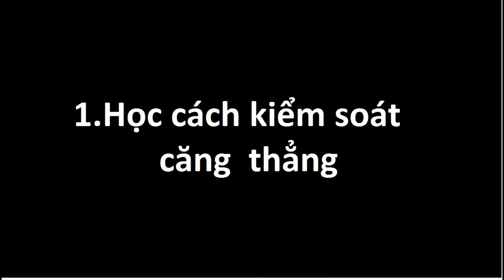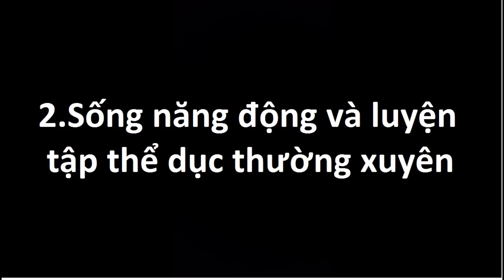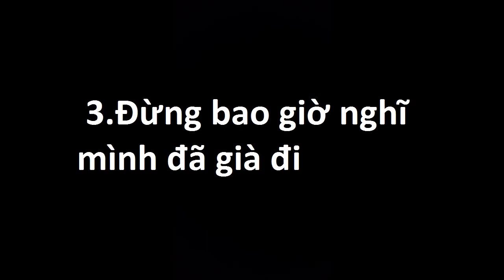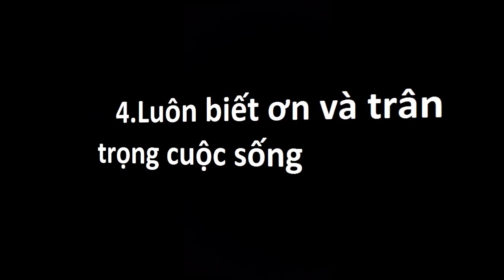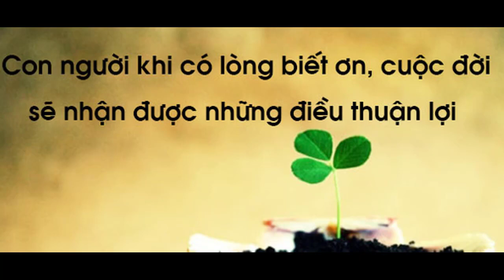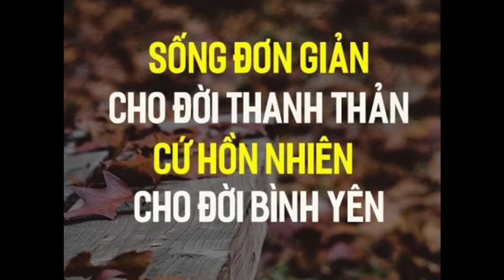Bí Quyết - Luôn luôn trẻ đẹp theo thời gian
Bí quyết giữ tinh thần trẻ mãi, hãy xem video và cảm nhận nhé!

*Kênh Mẹo Cuộc Sống Xin chào tất cả mọi người !
Cảm ơn mọi người đã luôn ủng hộ kênh.
Mẹo cuộc sống sẽ luôn chia sẽ những thông tin, kiến thức bổ ích xung quanh đến cho mọi người.